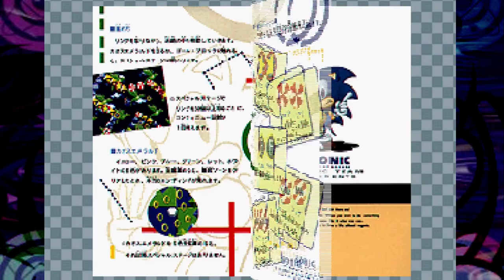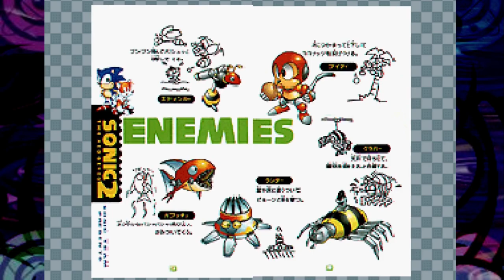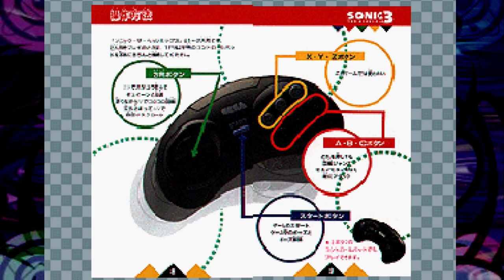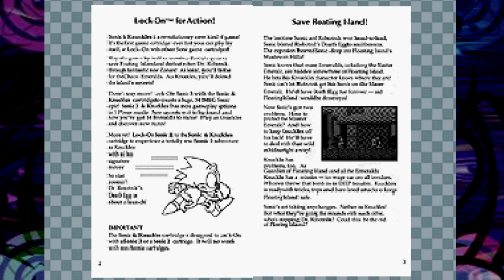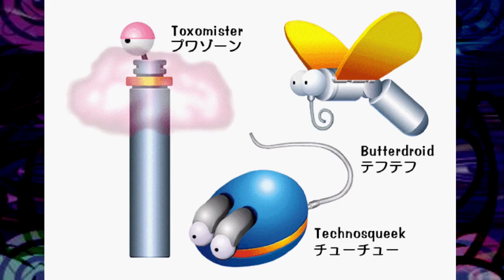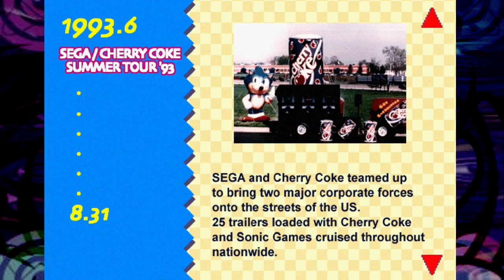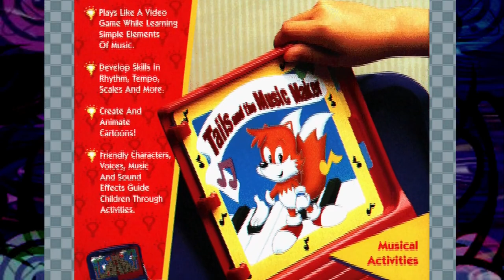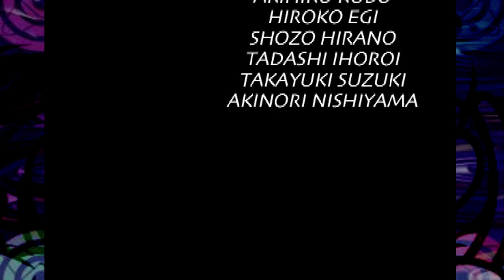Sonic Jam - Full In-Depth Showcase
Hey everyone, welcome to Sonic Station, and today we are going to explore the first true innovational Sonic Collection we ended up receiving as Sonic fans for the Sega Saturn: Sonic Jam! Enjoy taking a look at all the secrets this collection holds, such as a story section, many galleries, manuals and the main event: Sonic World - The first ever TRUE Sonic 3D experience on any game! Will this collection surpass the recently announced Sonic Origins? Only one way to find out!

Timestamps will be added soon.

Special Thanks to all my members: UltraSonicHero, SpeederLight, SonicDiamond, SonicProductivity, SonicUniverse and SonicRewind!

===Other Information===